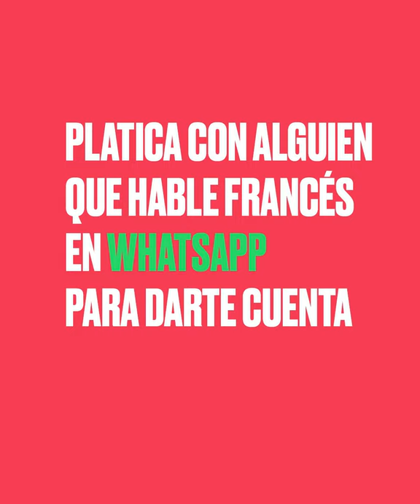PROF MEXICAINE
Le toca a @Profmexicaine un trabalenguas en Francés para la campaña mundial

Magui viene de Monterrey y empezó estudiar francés cuando tenía 12 años. Aprender el francés le ha permitido cambiar su vision del mundo y conocer a mucha gente !
Ahora @profmexicaine tiene una cuenta en Instagram y un canal en Youtube donde enseña un poco de francés Y de español :)

¿Y tú, que tan lejos irás con el francés? 😉